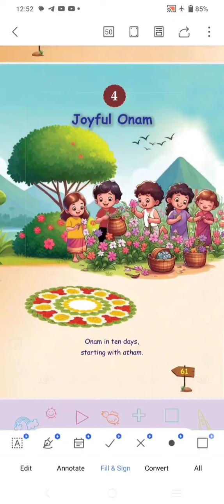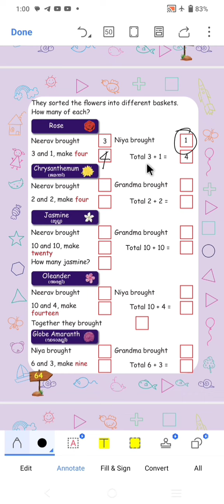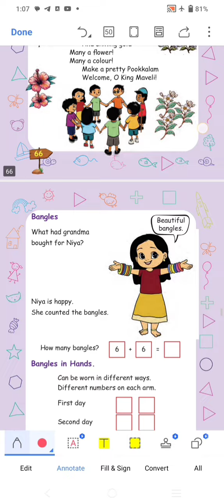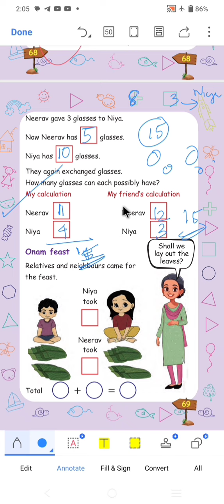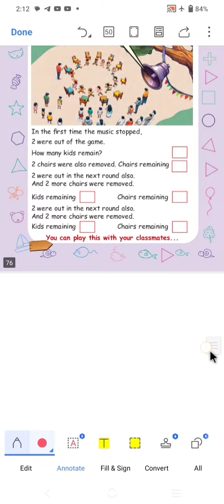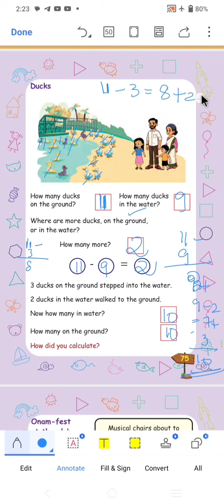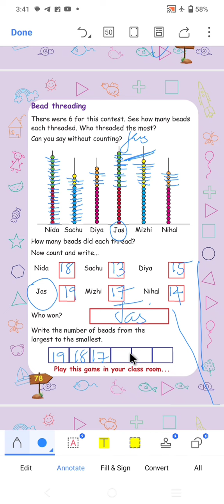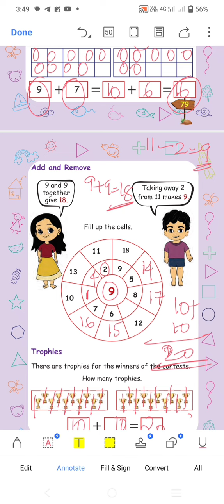Class 1 New Maths Unit 4 Joyful Onam Full Activities Explanation മലയാളത്തിൽ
Class 1 New  Maths Textbook
Class 1 New Maths Chapter 4 Joyful Onam
Class 1  New Maths Unit 4 Joyful Onam Full Activities Question Answers Malayalam Explanation
Class 1 New Maths Unit 4 Joyful Onam Full Activities
Class 1 maths Unit 4 Joyful Onam Full Activities Explanation മലയാളത്തിൽ
Class 1 maths Unit 4 Joyful Onam Full Activities

stay tune to our channel
keep supporting
with love